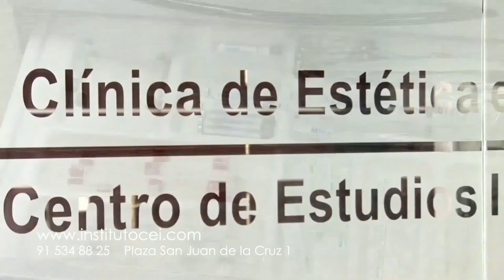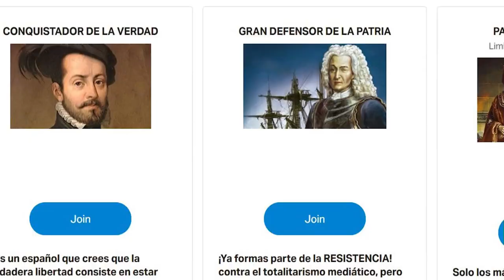EMR: Increíble, la lección de Trump a Sánchez que nunca olvidará y que los medios españoles ocultan